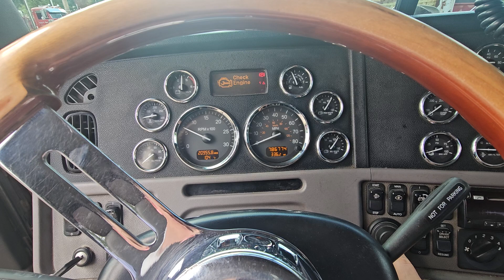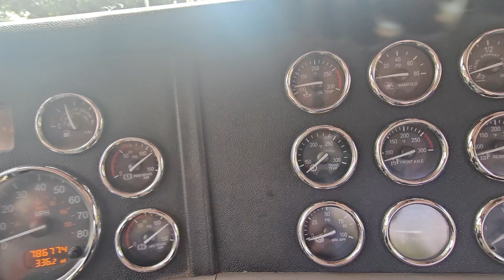2015 Peterbilt 389 Truck | Sexton Auctioneers February 27th Online Equipment Auction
2015 Peterbilt 389 Truck | Sexton Auctioneers February 27th Online Equipment Auction

Item Location: Labadie, MO

Year: 2015
Make: Peterbilt
Model: 389
Vehicle Type: Truck
Mileage: 786,774
Drive Line: 6x4
Engine Type: Paccar L6, 12.9L
Fuel Type: Diesel
Horsepower: 485HP
Transmission: 10 Speed
VIN #: 1XPXDP9X6FD269454

Features and Notes:
Disc brakes
GVWR 50,000
FRONT 12,000
REARS 38,000
208" Wheel Base
Wet Kit
Locking Rear
Air suspension
Cruise control
Engine brake